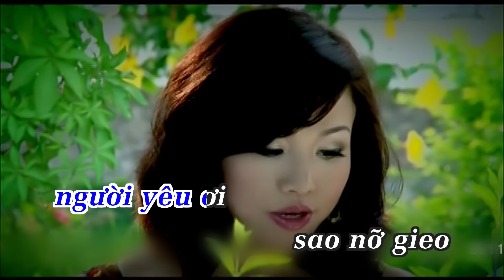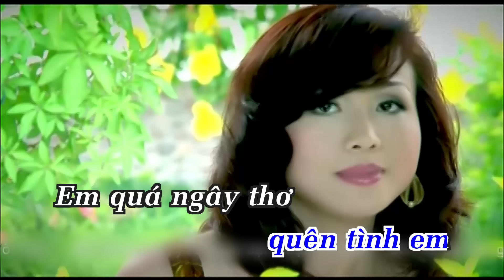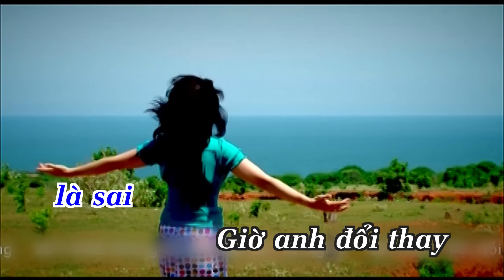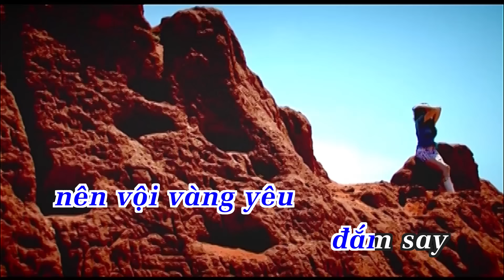KARAOKE SAI LẦM KHI YÊU ANH - HOÀNG CHÂU